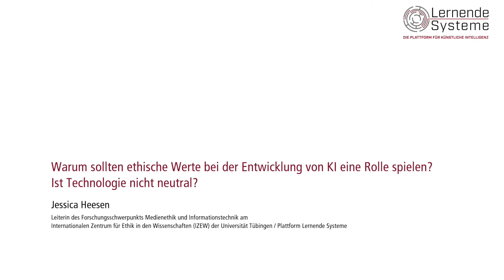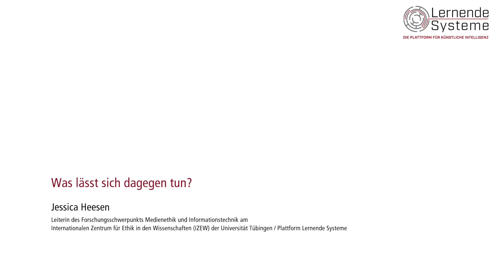3 Fragen an... Jessica Heesen zur Rolle der Ethik bei der KI-Entwicklung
PD Dr. Jessica Heesen, Leiterin des Forschungsschwerpunkts Medienethik und Informationstechnik am Internationalen Zentrum für Ethik in den Wissenschaften (IZEW) der Universität Tübingen.